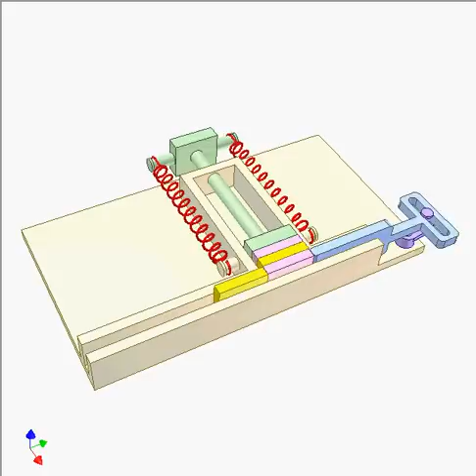Feeder 1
Workpieces (yellow and pink) are fed one by one.
Blue pushing bar is driven by a sine mechanism.